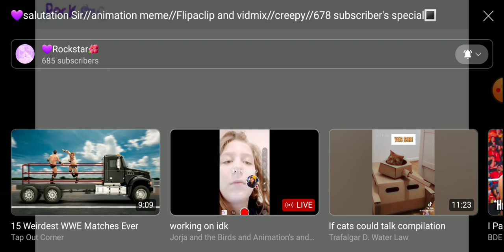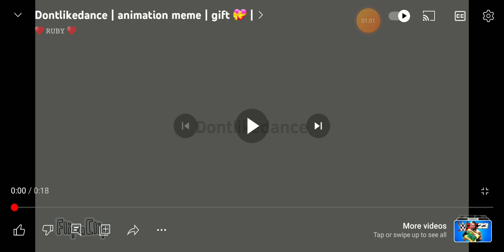Reacting 2 videos form